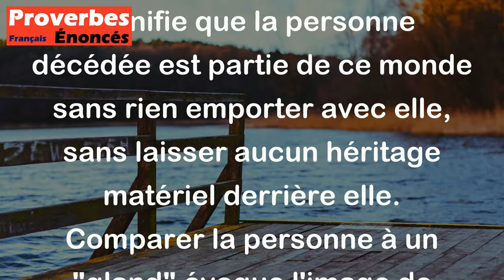Proverbe Provençal - Il est mort vêtu comme un gland.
Ce proverbe provençal "Il est mort vêtu comme un gland" signifie que la personne décédée est partie de ce monde sans rien emporter avec elle, sans laisser aucun héritage matériel derrière elle. Comparer la personne à un "gland" évoque l'image de quelque chose de petit et insignifiant, soulignant ainsi le fait qu'elle n'a rien laissé de valeur matérielle. Cela souligne l'idée que la richesse matérielle n'est pas ce qui compte le plus dans la vie, et que ce sont les actions et les relations humaines qui ont plus d'importance.